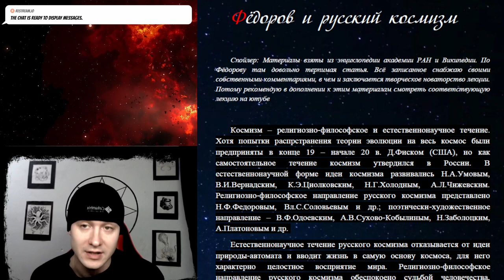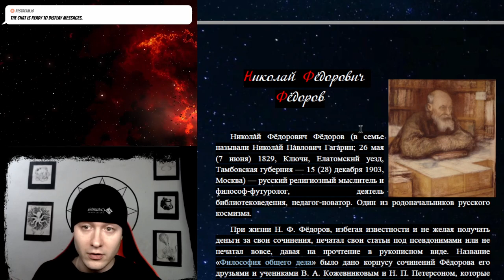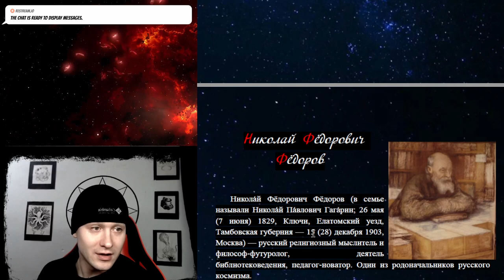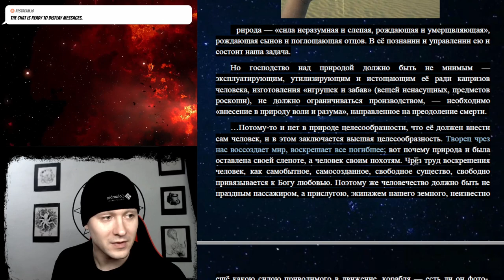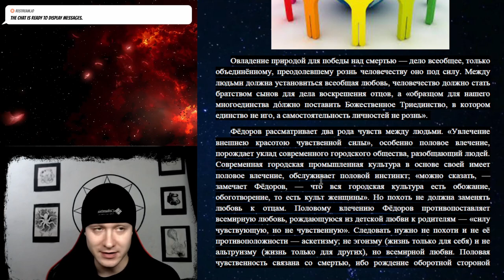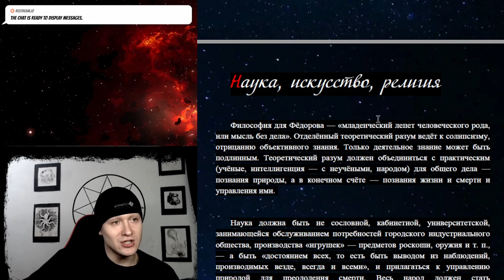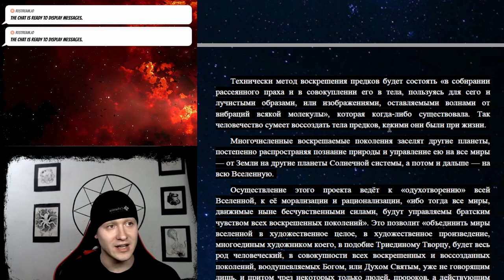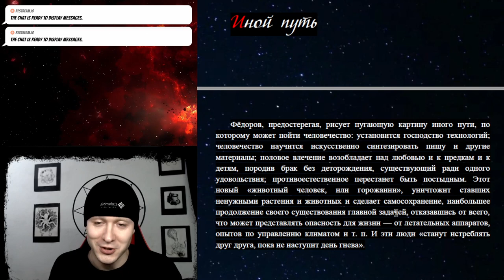Лекция: Фёдоров и русский космизм, Философия Общего Дела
00:00 Введение
00:10 Идеи Федорова
12:26 Философия Федорова
14:08 Природа и смерть
15:02 Спасение и рай
16:16 Философия общего дела
18:03 Синтез науки и искусства
20:15 Воскрешение и долг сынов
25:52 Овладение природой
26:57 Философия Федорова
30:50 Влияние на космизм и космические победы
34:39 Всеединство и объединение религий
39:34 Федоров и его философия
42:20 Объединение народов и наука
45:03 Город и деревня
47:48 Наука и искусство религии
49:56 Федоров и его философия
50:23 Воскрешение и управление природой
53:19 Будущее человечества и вселенной
56:16 Иной путь человечества
57:37 Философия Федорова
58:36 Роман "Семь миров"
01:01:33 Клоны Адама и Евы
01:04:10 Влияние философии Федорова